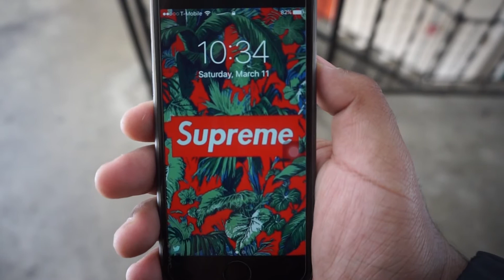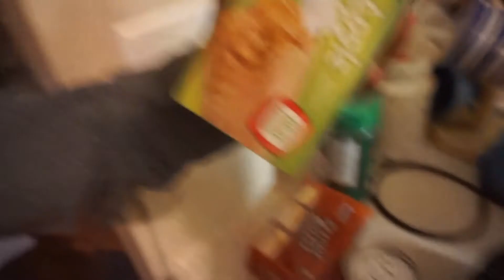Kitchen Smoothie Challenge